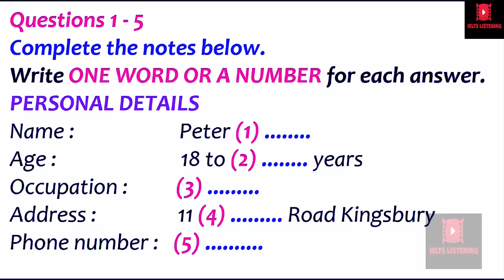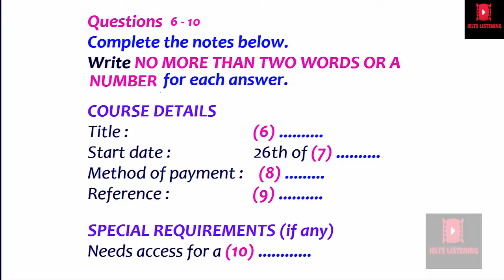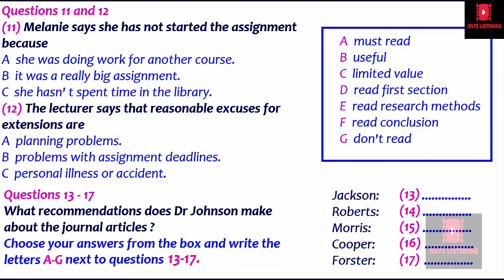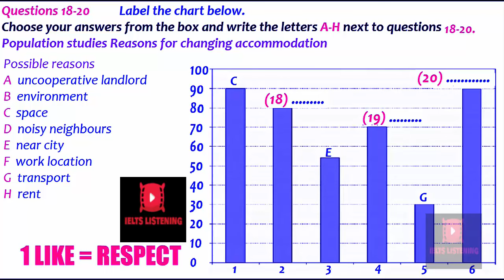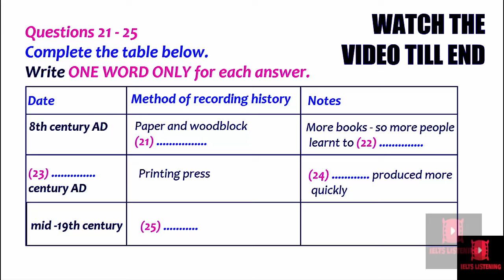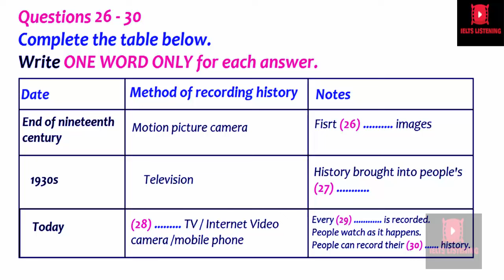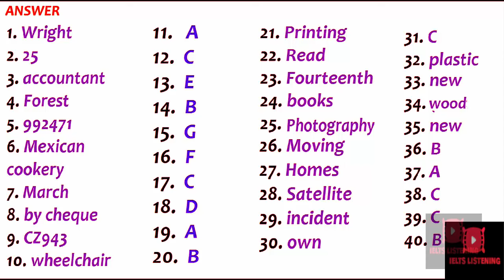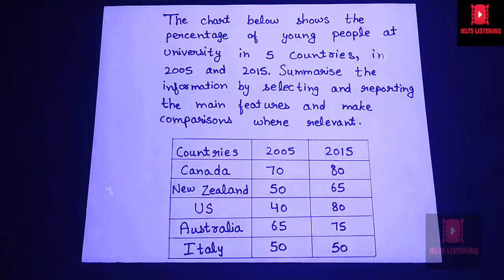VERY HARD LISTENING TEST 2024 , MCQ IELTS LISTENING TEST ||MAP , 01-03-2024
Get free IELTS pdf materials for your IELTS exam preparation VERY HARD LISTENING TEST 2024 IELTS listening practice test 2024 with answers, Matching, MCQ IELTS listening test questions is very much helpful for IELTS candidate to improve their listening skills. this listening test covers the 3 important types of questions which are matching, map and MCQ questions.
Contents of IELTS listening practice test 2024 with answers :
0:00 An introduction
0:10 Part one
6:47 Part two
12:32  Part three
18:27 Part four
23:52 Answers
VERY HARD LISTENING TEST 2023 map, MCQ IELTS LISTENING TEST 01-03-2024
table completion
short answer
sentence completion
plan labelling
multiple choice
map labelling
listening test ielts
listening test
listening practice
listening new
listening ielts
ielts test
ielts rob
ielts matching
ielts listening
Ielts in 50 minutes
ielts general
ielts academic
form completion
english listening practice
e2language
e2 test prep
e2 ielts
e2
diagram labelling